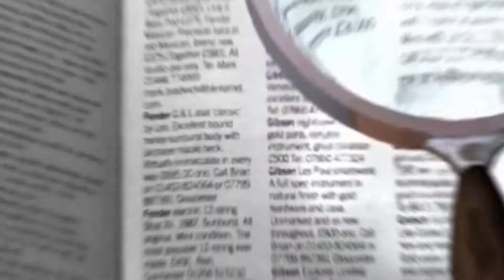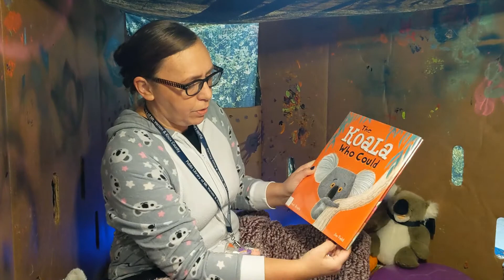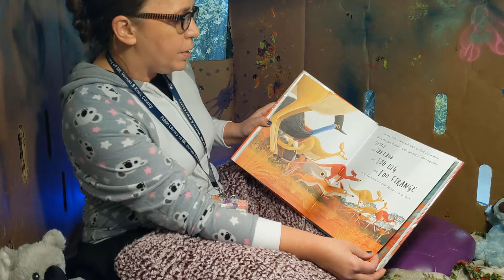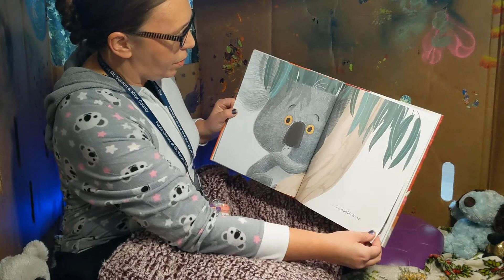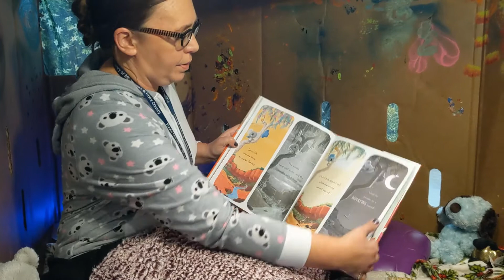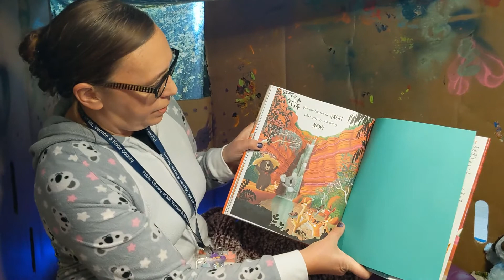Library Labsters - Fort Storytime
Public Library of Mount Vernon and Knox County presents Library Labsters - Fort Storytime!